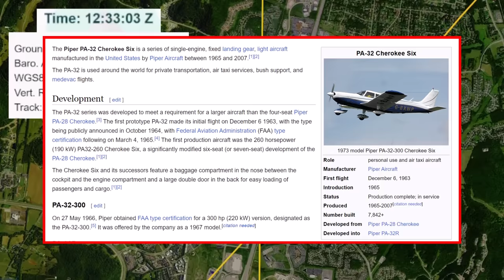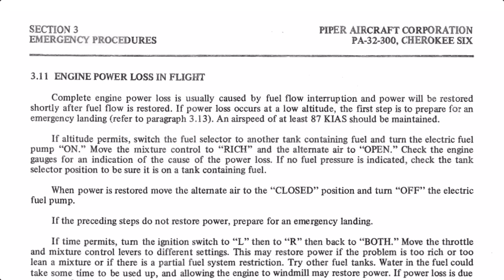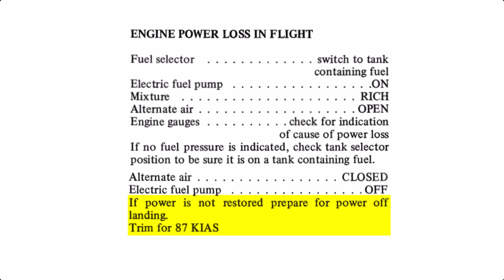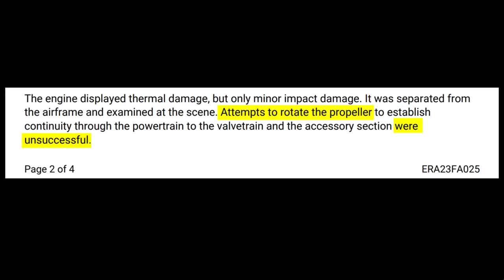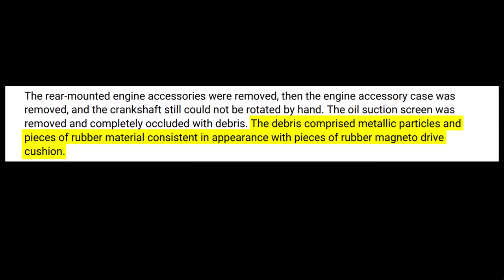Pilot Dies After Heartbreaking Last Words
A Piper Cherokee Six pilot crashed and died shortly after making a heartbreaking radio call to the controller. This was a terrible tragedy and this video, like others on this channel, are made in the hopes that it helps prevent future aviation mishaps.

Please consider supporting the channel and all the work that goes into making these videos to help the aviation community: